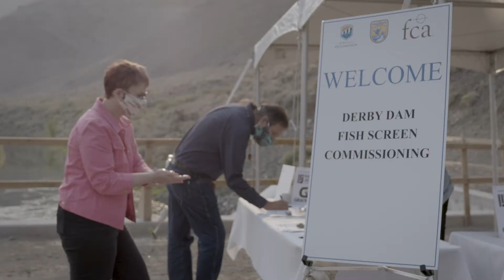Derby Dam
Bureau of Reclamation completes the nation's largest horizontal fish screen at Derby Dam on the Truckee River.